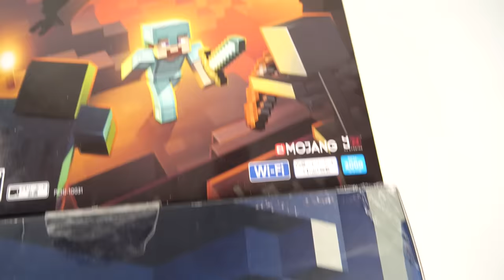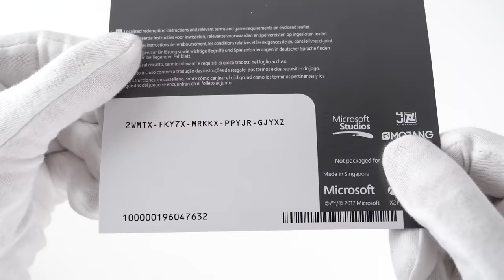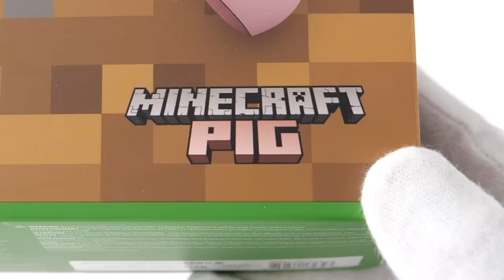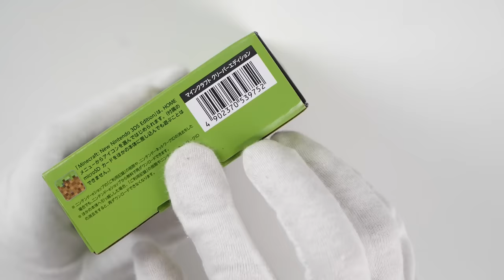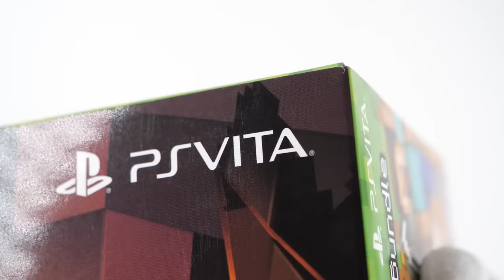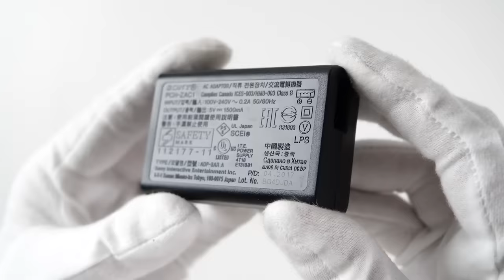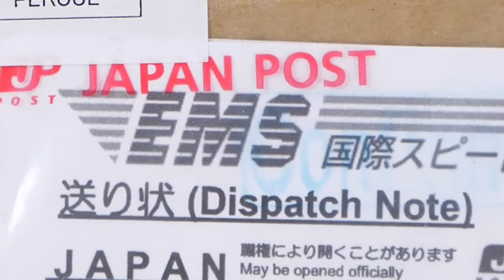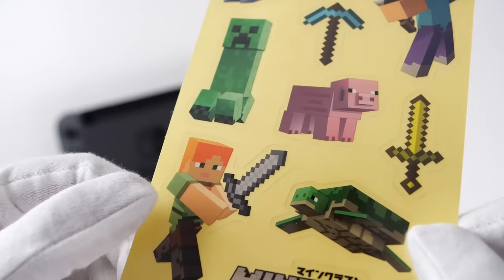The Ultimate MINECRAFT Consoles Unboxing (Xbox One, Nintendo Switch, PlayStation Vita, 2DS XL)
Unboxing compilation of all Minecraft limited edition design consoles: Microsoft Xbox One S, New Nintendo 2DS XL Creeper Edition, PlayStation Vita and Nintendo Switch. Perfect toys for a Minecraft fan.

00:00 Intro
00:26 Xbox One
03:06 Creeper controller
04:05 Xbox One
05:19 Piggie controller
06:10 2DS Creeper console
10:15 PS Vita
16:25 Nintendo Switch